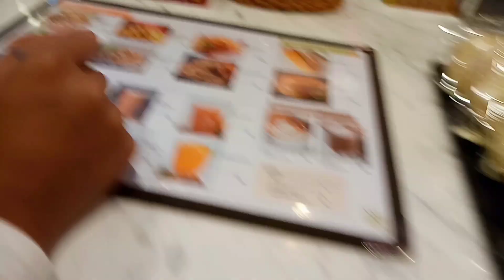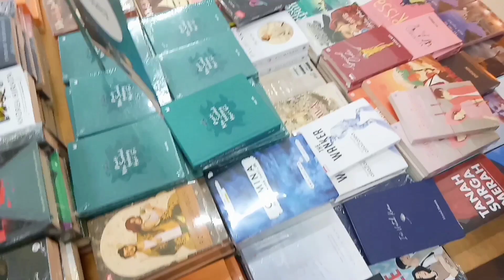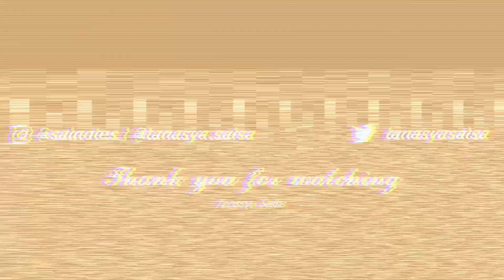a day in my life | weekend edition 💫 // salvlogs ; 2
HI!! Semoga kalian suka. Untuk kalian yang  request untuk video selanjutnya, komen di bawah.

Ma friend
Lala :

FAQ
My name is Tanasya Zalza Bela Firzty 🌺
I live in Indonesia 🇮🇩
First year of senior high school 📚
16 y.o 🎤

Luv ya :))